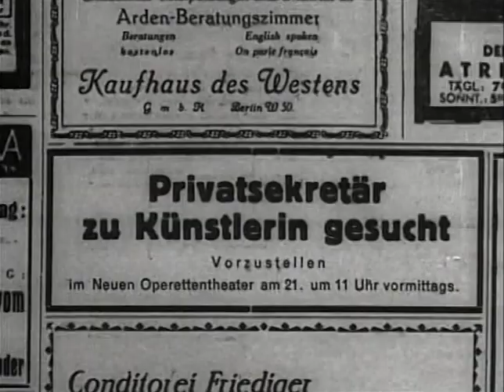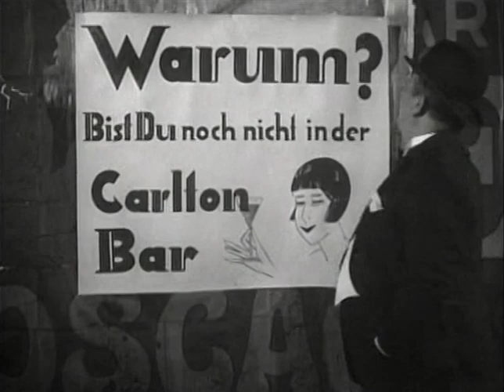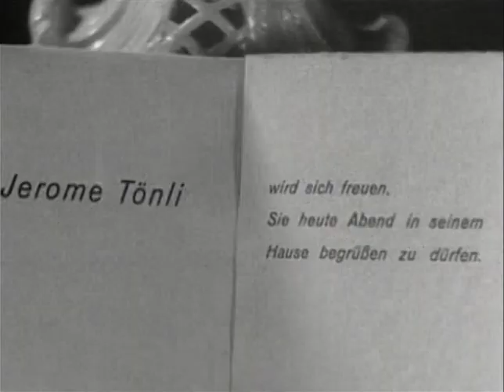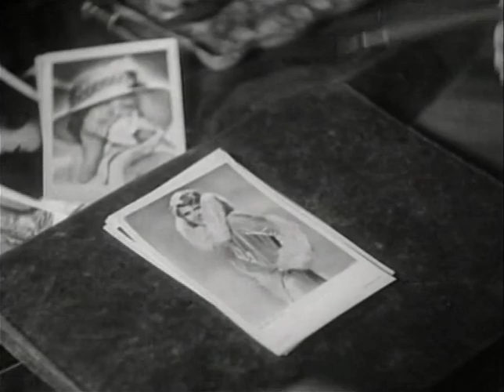Das Lied ist Aus - Géza von Bolváry (1930)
Regie: Géza von Bolváry
Regie-Assistenz: Josef von Baky
Drehbuch: Walter Reisch
Kamera: Willy Goldberger
Bauten: Robert Neppach
Bau-Ausführung: Erwin Scharf
Schnitt: Andrew Marton
Ton: Fritz Seeger & Guido Bagier (Leitung der Tonherstellung)
Musik & Musikalische Leitung: Robert Stolz
Musik-Ausführung: Lewis Ruth
Gesang: Marcel Wittrisch
Liedtexte: Walter Reisch & Armin Robinson

Darsteller
Liane Haid - Tilla Morland
Willi Forst - Ulrich Weidenau
Margarete Schlegel - Emmy Stein
Otto Wallburg - Baron
Fritz Odemar - Verleger
Ernö Verebes - Jerome Toenli
Hedwig Bleibtreu - Dame
Eva Schmid-Kayser - Zofe
Marcel Wittrisch - Sänger
Aenne Görling

Produktionsfirma: Super-Film GmbH (Berlin)
Produktionsleitung: Julius Haimann
Aufnahmeleitung: Fritz Brunn